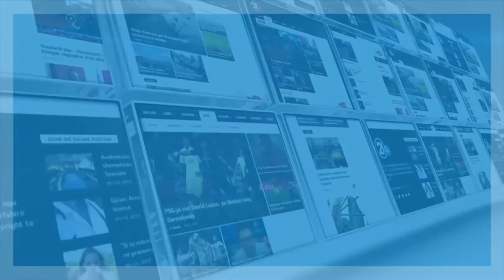Урбан Таг - 16.03.2016